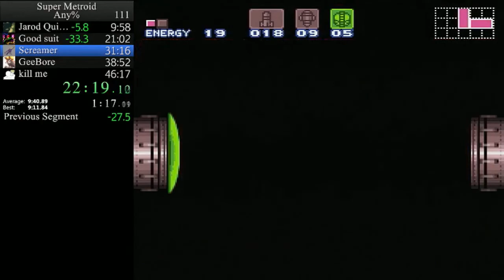Super Metroid Any% in 44 Minutes and 59 Seconds